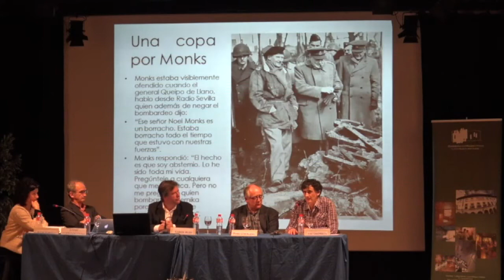Seminario Bombardeos en Euskadi: Iosu Gallarreta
El seminario "Bombardeos en Euskadi", organizado por la Fundación Museo de la Paz de Gernika y el Centro de Documentación del Bombardeo de Gernika, que se celebró en Gernika-Lumo, los días 24 y 25 de abril de 2017, pretende ahondar en el estudio de estos bombardeos que se produjeron entre 1936 y 1937.
En este caso Iosu Gallarreta disertó sobre «1937- Bombardeos de Zalla tras la conquista de Bilbao».
El año 2000 celebramos nuestro primer seminario "Bombardeos en Euskadi (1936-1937)" dedicado a la figura de Herbert R. Southworth cuya magnífica obra desmontó las tergiversaciones franquistas en torno al bombardeo de Gernika. Fue el comienzo de un ciclo de seminarios y congresos que hemos venido organizando sobre historia en colaboración con otras instituciones y asociaciones locales.
Es fundamental la difusión de nuestra historia y memoria, así como su transmisión a futuras generaciones.